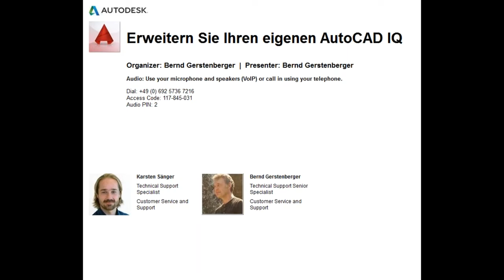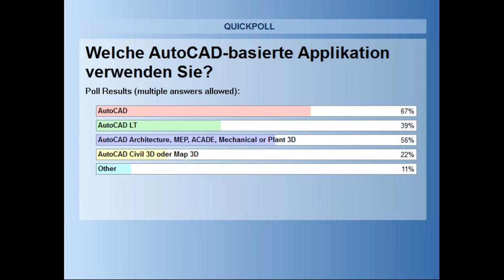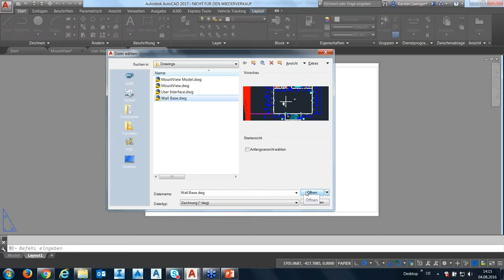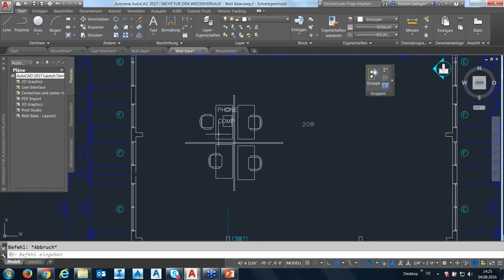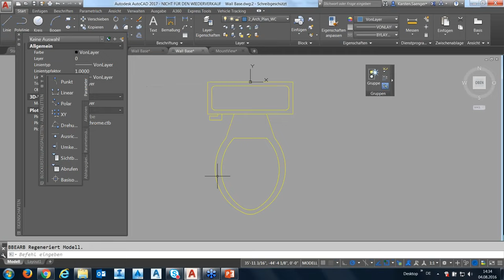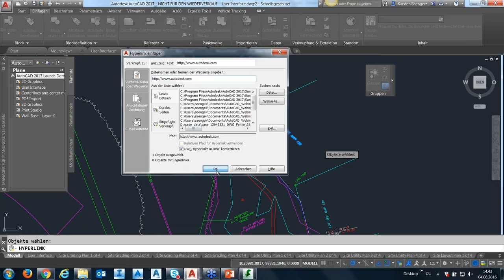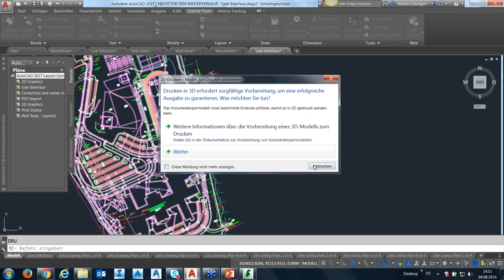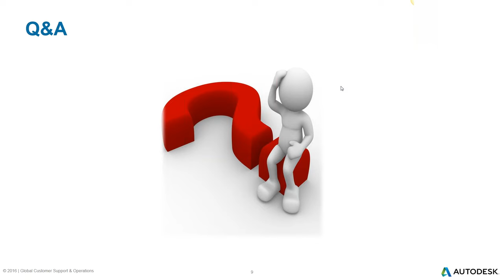Tipps und Tricks: AutoCAD 2017 WEBINAR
Erweitern Sie Ihren AutoCAD-IQ und erfahren Sie in diesem Webinar die hilfreichsten Tipps und Tricks für gelungene 3D-Modelle in AutoCAD 2017! Um reibungslos mit dem CAD-Programm zu arbeiten, stellen wir Ihnen die wichtigsten Einstellungen vor und zeigen Ihnen, wie Sie Ihre Produktivität steigern.

Die neuesten und besten Tutorials, Tipps & Tricks sowie Produkt-Neuigkeiten gibt's auf dem offiziellen AutoCAD YouTube Kanal

Simulieren und Animieren von umwerfenden 2D- und 3D-Designs leicht gemacht! Profis vertrauen auf unsere Animationssoftware aus dem einfachen Grund, dass AutoCAD einen soliden Workflow zwischen Desktop, Cloud und mobilen Apps bietet.

Auf dem AutoCad-YouTube-Channel halten wir Sie immer auf dem Laufenden, was neue Trends in der Animationstechnologie und im Computer Aided Design angeht. Unsere intuitive Software für das Modellieren, Zeichnen und Entwerfen hat Ingenieure, Architekten und Designer auf der ganzen Welt überzeugt. Mit AutoCAD schließen Sie die Lücke zwischen manuellem und digitalen Design und Zeichnen und erwecken Ihre Ideen zum Leben!